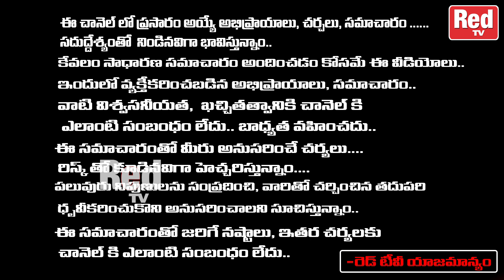2023 మార్చి నెల రాశి ఫలాలు - మేష రాశి | Bhanu Koteswari | Mesha Rasi | RedTv Subham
2023 మార్చి నెల రాశి ఫలాలు - మేష రాశి | Bhanu Koteswari | Mesha Rasi | RedTv Subham